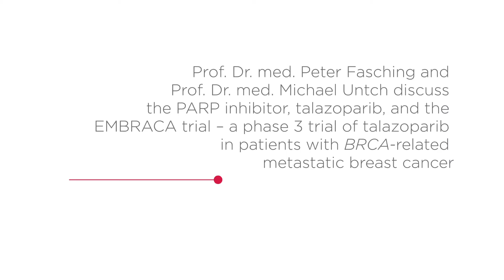The phase 3 EMBRACA study of talazoparib in BRCA-related metastatic breast cancer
At the 14th St. Gallen International Breast Cancer Conference 2015, Prof. Dr. med. Michael Untch (HELIOS Klinikum Berlin-Buch, Berlin, Germany) and Prof. Dr. med. Peter Fasching (Friedrich-Alexander-Universitä​t Erlangen-Nürnberg, Erlangen, Germany) discuss the clinical development of the poly (ADP-ribose) polymerase (PARP) inhibitor, talazoparib, for the treatment of BRCA-related breast cancer. The ongoing EMBRACA study is a 2:1 phase 3 study comparing the efficacy and safety of the PARP inhibitor, talazoparib, versus physician's choice in patients with locally advanced and/or metastatic BRCA-related breast cancer.

This programme is supported by BioMarin Pharmaceutical